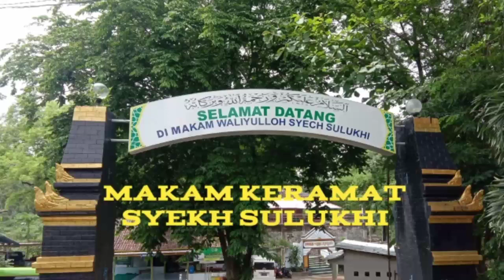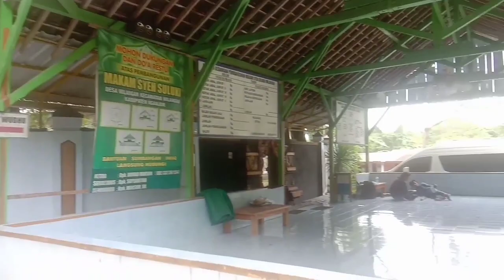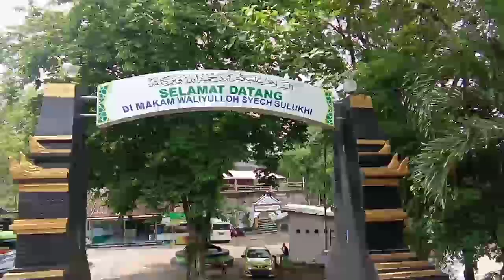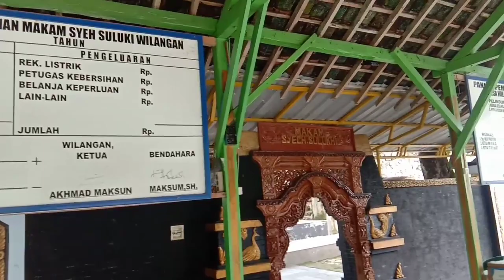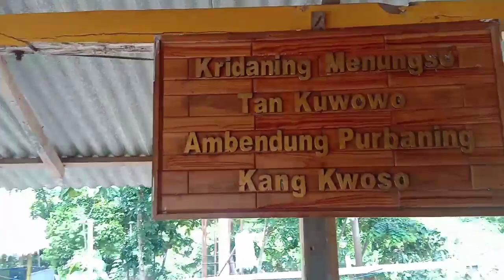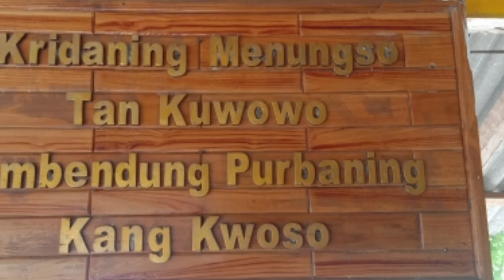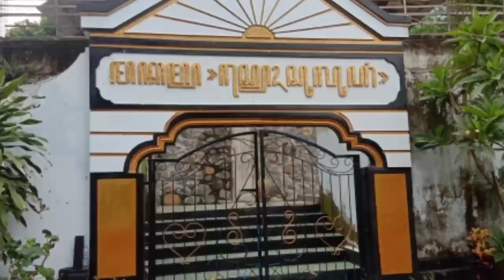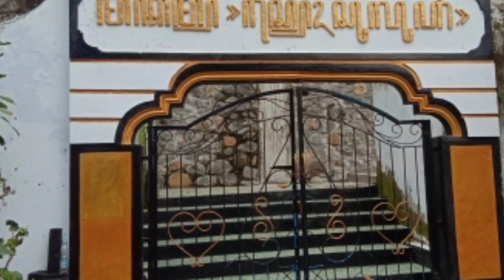MAKAM KERAMAT SYECH SULUKHI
makam keramat syech sulukhi berada di daerah wilangan, desa wilangan, kecamatan wilangan, kabupaten Nganjuk.
Syekh Sulukhi nama aslinya Dewo Agung Pranoto Kusumo, dan syeikh sulukhi merupakan ulama pribumi keturunan dari raja majapahit yaitu raja Brawijaya V.
nama kecil syeikh sulukhi adalah Suryo Kusumo, dan beliau ini masih saudara dari Raden Patah (raja demak)
beliau disebut juga ki ageng mbarat karena beliau ini seorang bupati Mbarat dan sekarang jadi nama kecamatan purwodadi.
didalam melaksanakan pengabdian nya ke kerajaan demak beliau di tunjuk sebagai pemasok bahan bangunan buat mesjid agung demak. dan didalam mengirim bahan bangunan beliau sambil puasa dan jalan kaki sehingga oleh para pendereknya atau pengikut nya di sebut syekh sulukhi.
makam beliau berada di pinggir sungai dan tempat nya sangat nyaman dan banyak orang yg tirakat /laku spiritual di tempat ini dan banyak pejabat yg jarah ke makam syeikh sulukhi ini
demikian sekilas tentang makam keramat syeikh sulukhi.